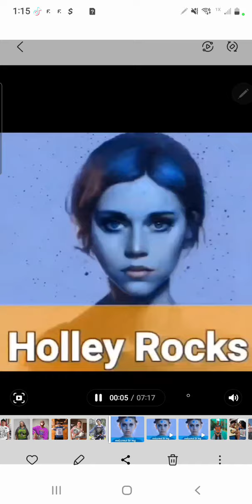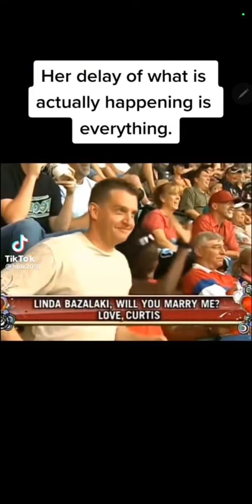Extreme Awkward Moments 😬 😳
Holley Rocks and MOZPOSSE DESIGNS are two brands I created three years ago prior to the 2019 pandemic. Both brands consist of Facebook pages, Facebook stores, Instagram channels, separate merch websites, TikTok channels, and even two YOUTUBE channels! We continue to grow every week and strive to market both brands and any products we may be used during travel and explore videos, commentary, and product reviews on HOLLEY ROCKS and MOZPOSSE DESIGNS.. Both channels and brands are all about having fun and connecting to other artists, creators, and people that enjoy being entertained to share our sense of humor and make people smile every day!

YOUTUBE CHANNELS:

HOLLEY ROCKS

MOZPOSSE

HEALTHPAD